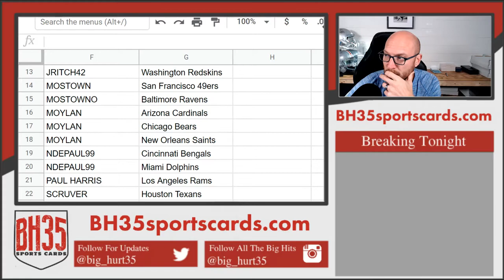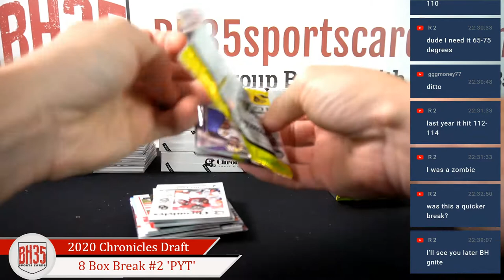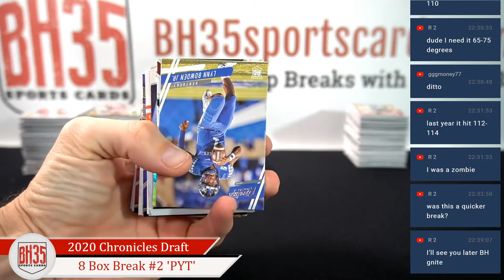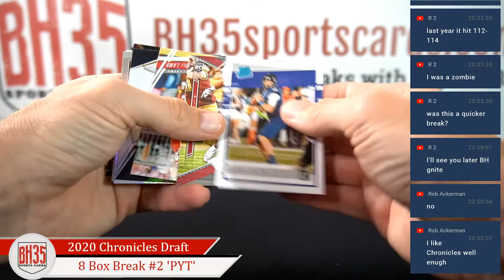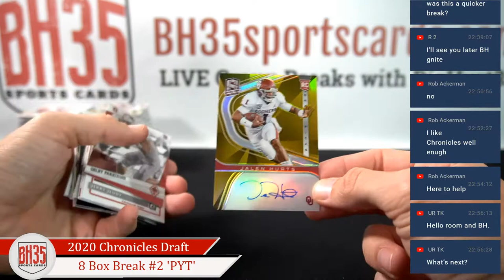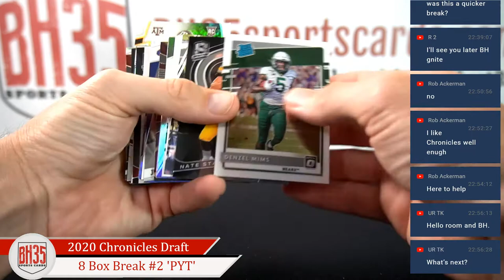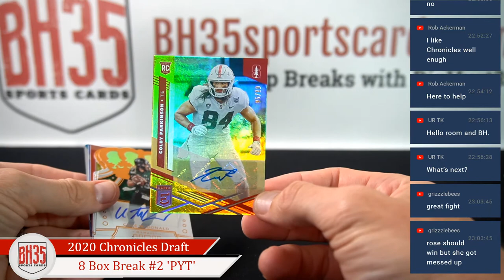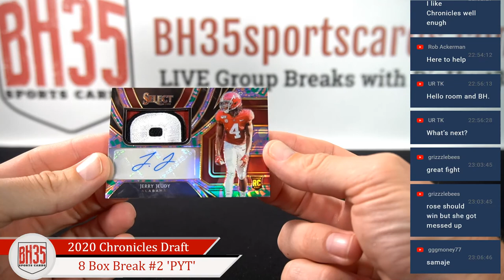2020 Panini Chronicles Draft Picks Football | 8 Box Break #2 Pick Your Teams